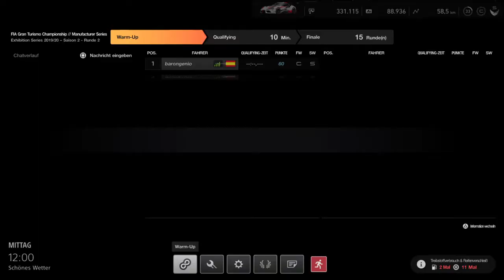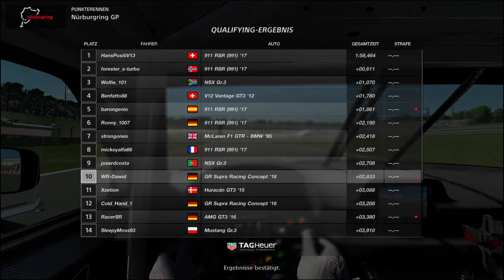Gran Turismo SPORT Manufacturer 19 ⁄ 20 Exhibition Saison 2 R 02 WR-Dawid